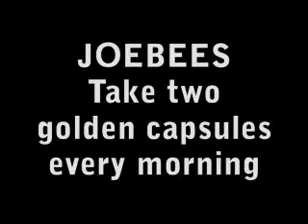Two Golden Capsules JOEBEES Bee Pollen Each Morning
Every morning Joe starts his day with 2 golden bee pollen capsules. JOEBEES free range is a 100 percent all natural pollen supplement that helps get you through your day.